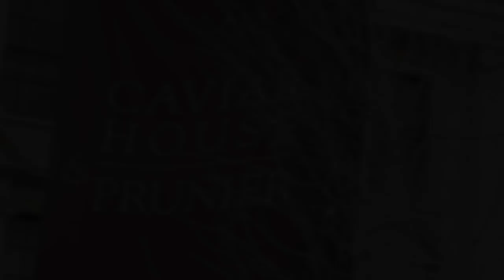FISH, SEAFOOD AND OMEGA-3 PROTEIN | KAMILLA SCHAFFNER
Brand new informative and insightful video by Kamilla Schaffner on fish and seafood as a staple protein in food pyramid. Fish is incredibly healthy food to include in your weekly diet and Kamilla Schaffner explains in scientific detail which types of fish and seafood are best sources of nutrients to suit your health requirements and lifestyle. With special thanks to the London landmark Caviar House and Prunier.